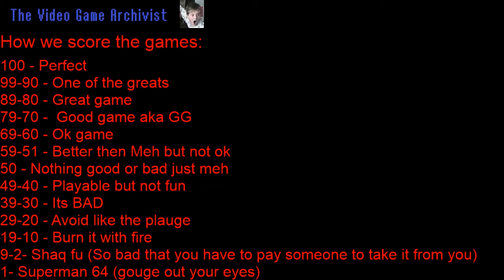All Star Tennis 99 Review -The Nintendo 64 Chronicles 24/296